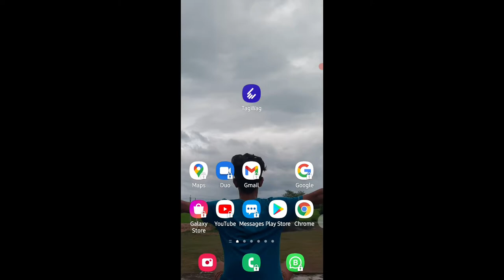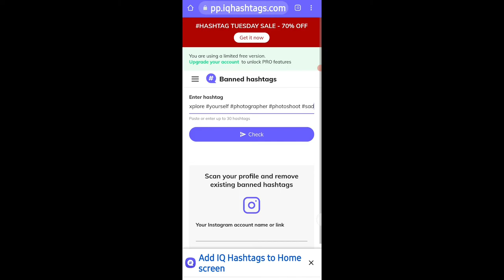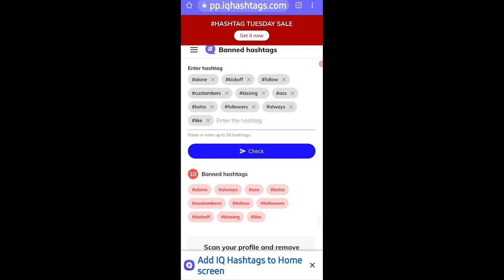how to find banned hashtags/instagram banned hashtags in hindi 2021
your Quarries:
Banned hashtags
instagram banned hashtags
instagram hashtags
instagram hashtags not working
instagram growth
instagram ban
find banned hashtags
banned hashtag tool
instagram shadowban
blocked hashtags
stop using banned hashtags
how to find banned hashtags

LED Ringlight

Green screen